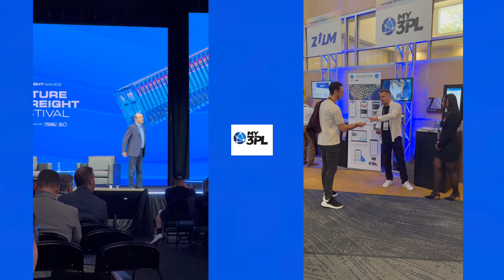We Traveled Across the Country to Showcase MY3PL | TruckParking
Join with Aurel Davidyan on an exciting journey as we traverse the nation to unveil MY3PL, a revolutionary logistics solution poised to transform the industry. Our team embarked on a cross-country voyage to present MY3PL, showcasing its cutting-edge features and unparalleled capabilities to streamline supply chain management. From coast to coast, we shared firsthand insights, engaged with industry leaders, and demonstrated how MY3PL is redefining efficiency and reliability in logistics operations. Experience the excitement and innovation as we bring MY3PL to the forefront of the logistics landscape, one city at a tim

🍁 𝐀𝐁𝐎𝐔𝐓 TruckParking 🍁
This channel follows the life of a long-haul truck driver named Josh. While not solely focused on truck parking, it offers insights into the daily challenges and adventures of a truck driver, showcasing various aspects of trucking life.
Smart Trucking provides valuable information and tips for truck drivers, including topics like parking strategies, safety tips, and industry updates. It's a great resource for those in the trucking profession.

there are numerous channels dedicated to motivational speeches, stories of perseverance, and overcoming challenges. Channels like TED Talks, Goalcast, and MotivationHub feature inspiring content that can help you stay motivated and never give up on your goals.